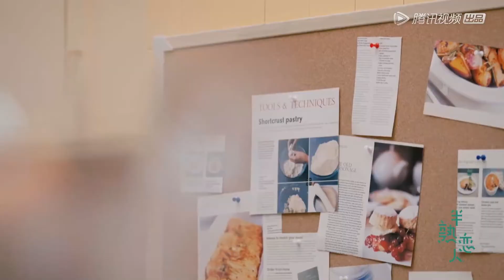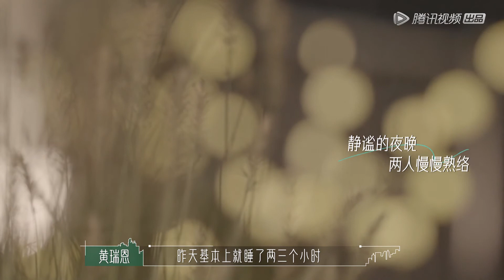【未播花絮】谢楠和吴京的糖半个娱乐圈都在磕？| 半熟恋人 Love Actually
《半熟恋人》节目真实展现了工作、生活在这里的10位来自各行各业的30+都市轻熟龄男女，在经历一个月的单身公寓合租生活后，他们互相了解，同时也走进了彼此的朋友圈、工作圈、生活圈，最终呈现出不同的社交关系与情感发展。

视频来源于：《半熟恋人 Love Actually》